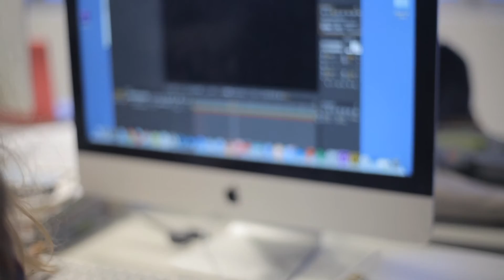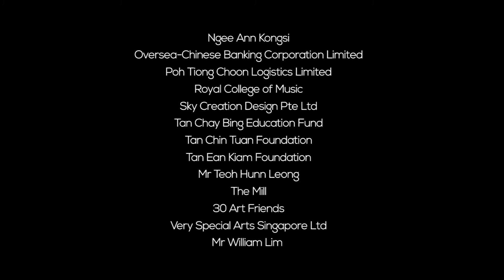NAFA Scholarship Tea Ceremony 2015